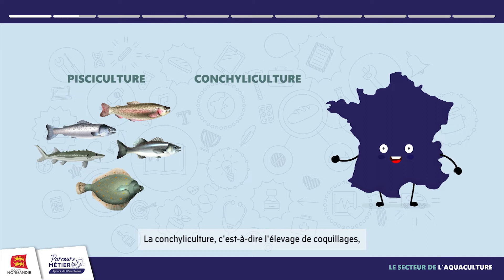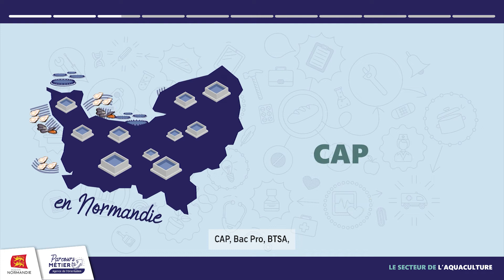Le secteur de l'aquaculture en Normandie